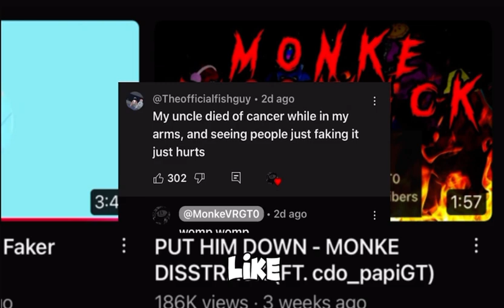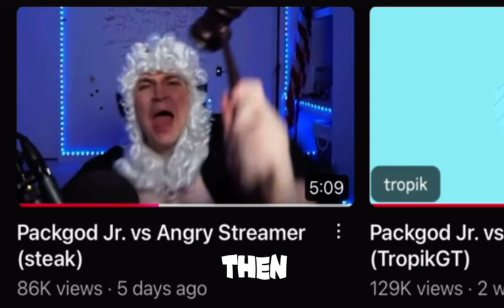Who is Samgaming01